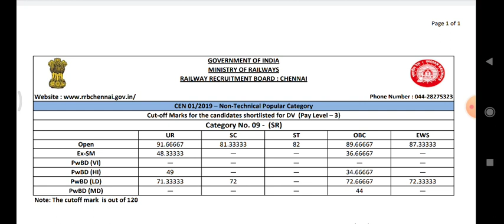RRB NTPC LEVEL 3 RESULT OUT OFFICIAL NOTICE RELEASE CHECK NOW